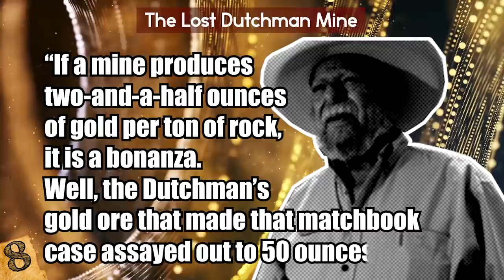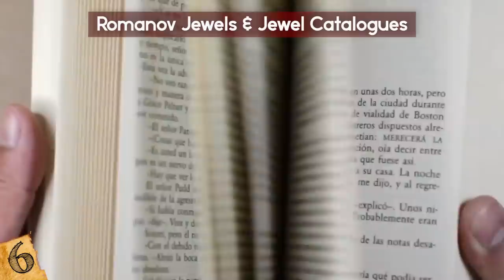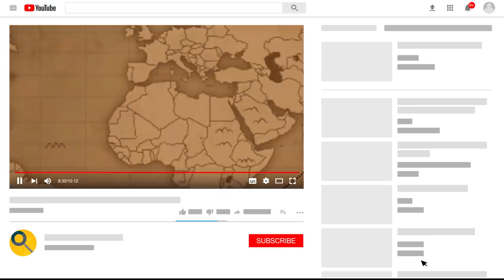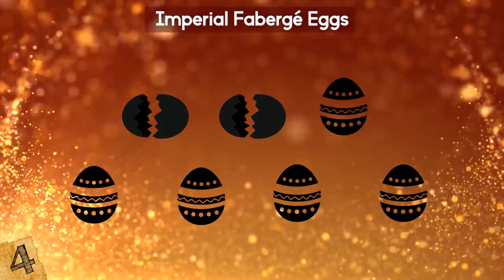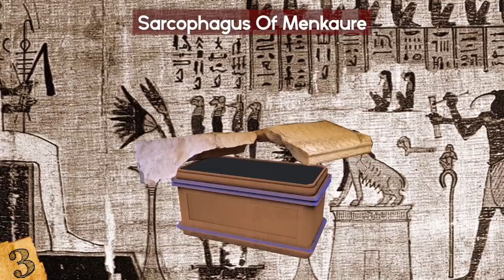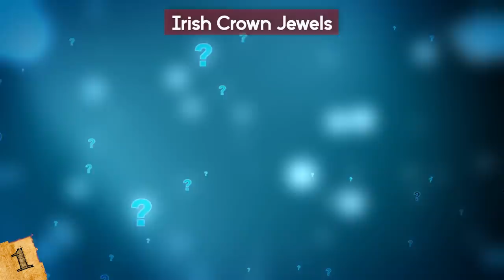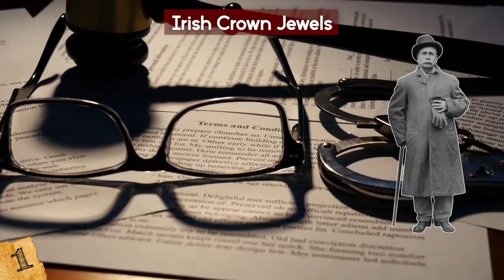Most VALUABLE Lost Treasures NOBODY Can Find!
Check out the Most VALUABLE Lost Treasures NOBODY Can Find! From hidden treasures buried in a place nobody knows to some of the biggest and largest treasures ever seen, this top 10 list of lost treasures still waiting to be found will amaze you!